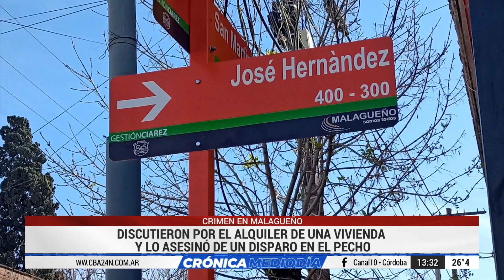Un hombre asesinó a una persona en Malagueño y está prófugo